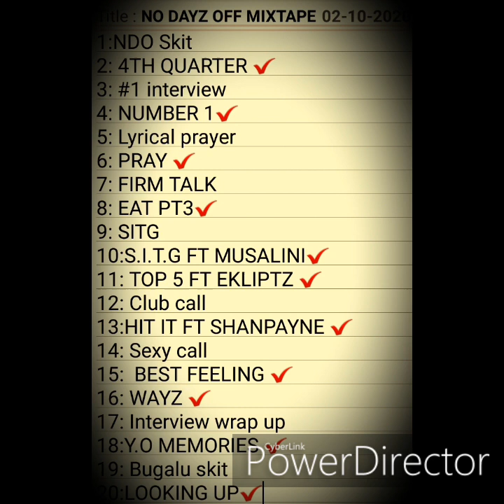JOHN BRODIE - N.D.O (NO DAYZ OFF) E.P/MIXTAPE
ITS FINALLY HERE N.D.O BY JOHN BRODIE THIS IS THE BONUS EDITION WITH TWO EXTRA SONGS ON THIS ONE .THIS IS THE HOTTEST MUSIC OUT FROM A NEW YORK ARTIST WITH OTHER FEATURE ARTISTS SUCH AS MUSALINI , EKLIPTZ, AND SHANPAYNE. FOR LINKS TO THIS EXSCLUSIVE MIXTAPE IS UNDER THIS